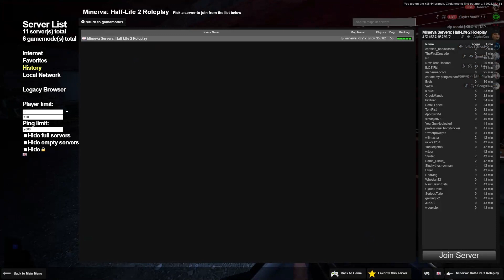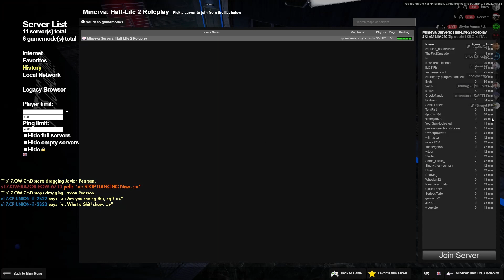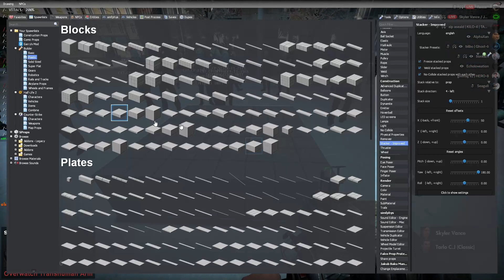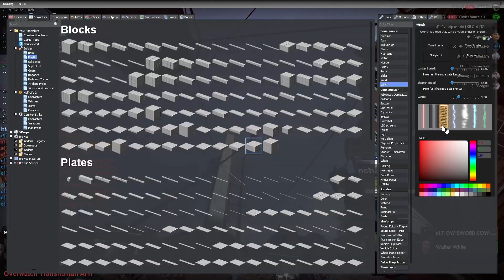[Minerva] Official Death of O-BLOCK